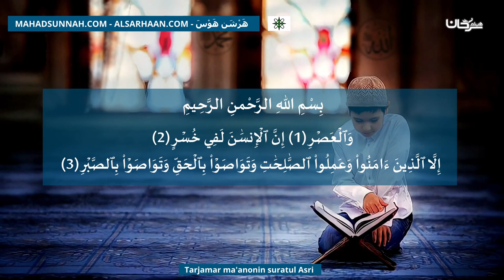Tarjamar Ma'anonin Suratul Asri ترجمة معنى سورة العصر